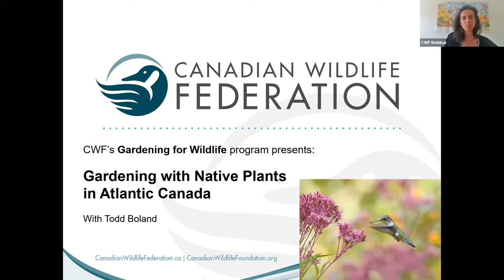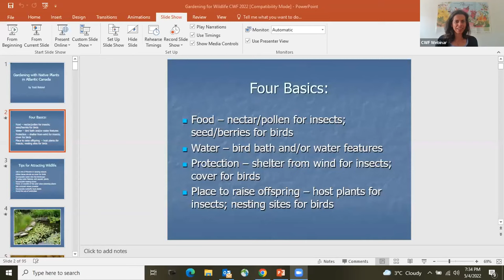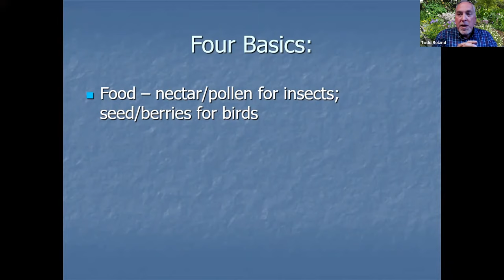Gardening with Native Plants in Atlantic Canada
Special guest, Todd Boland, author and longtime horticulturalist, will introduce Atlantic Canadian gardeners to the attributes of using native plants in their home landscapes and how these plants can benefit pollinators and birds. Todd is the horticulturist at the Memorial University of Newfoundland Botanical Garden, the Vice-President of the North American Rock Garden Society and an executive member of the Newfoundland and Labrador Wildflower Society. He has lectured and written on various aspects of horticulture and native plants internationally. He has written five photographic field guides on the wildflowers and woody plants of Atlantic Canada including ‘Trees and Shrubs of Newfoundland and Labrador’, ‘Trees and Shrubs of the Maritimes’, ‘Wildflowers of Nova Scotia’, ‘Wildflowers of New Brunswick’ and ‘Wildflowers and Ferns and Newfoundland’. Most recently he has written two gardening books focused on Atlantic Canada - ‘Favourite Perennials for Atlantic Canada’ and “Shrubs and Vines for Atlantic Canada’. Currently in the printing phase is a co-authored book ‘Gardening with Acidic Soil’. He joined the Canada’s Local Gardener editorial board in November 2020. Todd’s other passion is photography and birding.